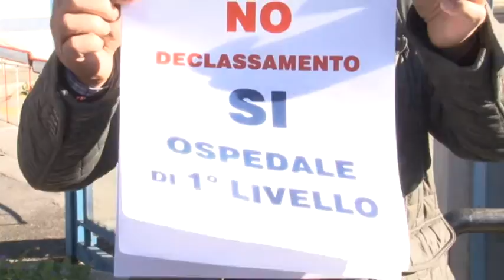Sanità. Verì: "Ho trovato casse vuote al mio arrivo"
Il nuovo piano sanitario regionale è stato al centro dell'incontro che si è svolto questa mattina a Pescara tra Nicoletta Verì e i rappresentanti sindacali. Sul tavolo anche la tematica dalla carenza di organico e delle problematiche legate ai fondi carenti. L'assessore, infatti, ha dichiarato di aver trovato a secco le casse della sanità